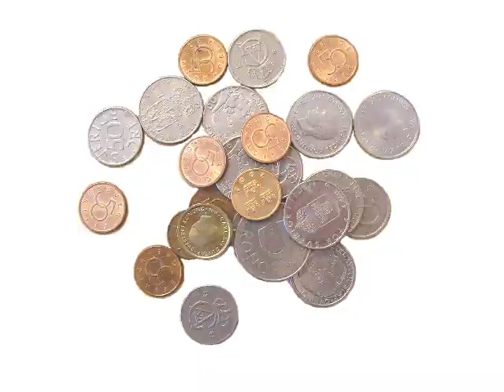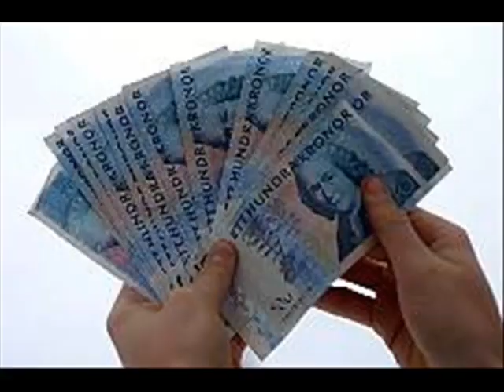Barn pratar pengar i skolan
Det är rast och Muhammed har precis köpt en ny cykel. Farrhad och brushan undrar var han har fått pengar ifrån.

"AINA, Farrhad och brushan - Snabba G [Dream version 2] (Bättre version) "

For english speakers: These kids talk about money. One of them has just bought a new bike and his friends asks him where he got the money from.